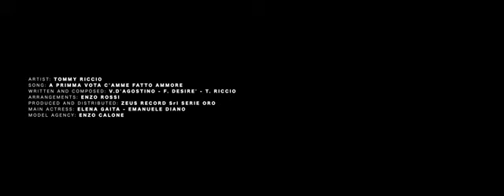TOMMY RICCIO - 'A Primma vota c'ammo fatto ammore